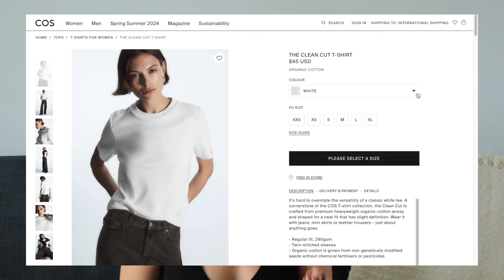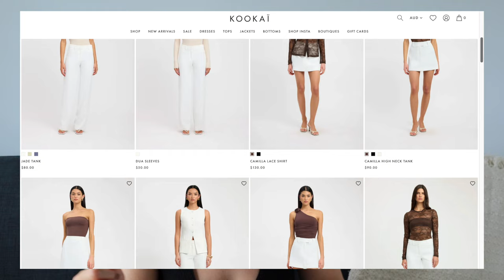20 ITEM WARDROBE ✨I got bored of my clothes so let’s start again! | Episode 1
As the transitional seasons approach I have been doing another audit of my wardrobe. Here are the 20 items of clothing I would purchase first if I had to start from scratch!

LINKS
1. DISSH Button Up Shirt
2. COS Basic Tee White
3. COS Basic Tee Brown
4. DISSH Black Tank Top
5. DISSH White Tank Top
6. Anine Bing Graphic Tee
7. Aje Blouse
8. Levi Wide Leg Blue Jeans
9. Levi Ribcage Black Jeans
10. Sportsgirl Denim Maxi Skirt
11. DISSH Linen Pants
12. DISSH Cream Denim Shorts
13. Thrills Koko Blue Denim Shorts
14. DISSH White Skort
15. Lululemon Tights
16. & Other Stories Brown Knit Sweater
17. Lilysilk Grey Cable Knit
18. DISSH Slate Blazer
19. Bec + Bridge Mini Dress
20. DISSH Linen Dress